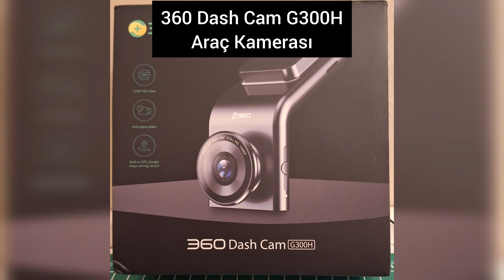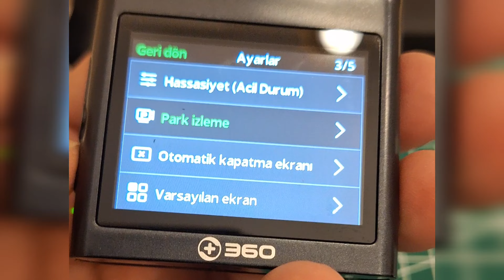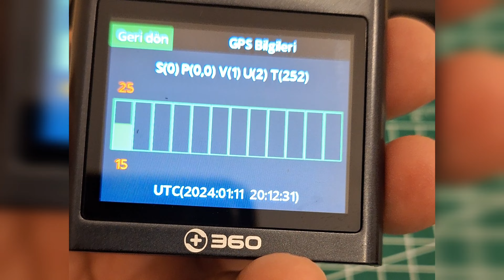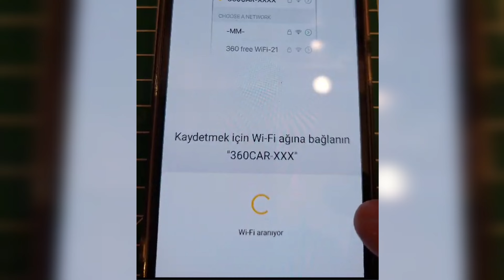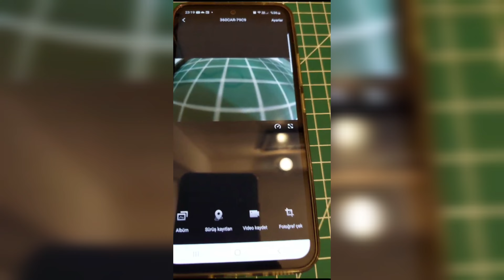Araç Kamerası 360 G300 Kutu Açılımı ve Kurulum/ Car Camera 360 G300 Unboxing and installation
360 G300 1296p 160° Geniş Açı Gece Görüş Dahili GPS Akıllı Araç İçi Kamera

Otomobilinizle yolculuk ederken sürüş konforunuzu artırmak için 360 G300 FHD 1296p 160° Geniş Açı Gece Görüş Dahili GPS Akıllı Araç İçi Kamera modelinden yararlanabilirsiniz. Full HD kalitesinde çekim yapabilen bu ürün, olası kazalarda haklılığınızı ispat edebilmeniz için elinizde video kayıtlarının bulunmasını sağlar. 1296p görüntü kalitesi yaratan modern kamera, küçük boyutları sayesinde arabanıza kolayca uyum gösterir. USB güç kablosu ile kullanabileceğiniz araç içi kamera, otomobilinizin içerisinde yararlanabileceğiniz şarj başlığını da içerir. Böylece, kameranızın kesintisiz bir şekilde çalışmasını sağlayabilirsiniz. Dahili GPS özelliğiyle de dikkat çeken ürün, trafikte yolunuzu rahatça bulabilmeniz için üretilmiştir. Google Harita uygulamasını kullanarak, gitmek istediğiniz yerlere en kısa yoldan ulaşabilirsiniz. Yol tarifi özelliği sayesinde, kameranızı kılavuz olarak kullanıp yolunuzu rahatça bulabilirsiniz.

Gece Görüşü Sağlayan Araç İçi Kamera

Gece saatlerinde daha net bir görüntü kalitesi elde edebilmek için, gece görüşü özelliği bulunan 360 G300 araç içi kamerayı kullanabilirsiniz. FHD kalitesinde gece görüşü sağlayan 360 G300 kamera, kayıtlarınızın çözünürlük seviyesinin yüksek olması için ideal bir seçimdir. Entegre tasarım özelliğiyle dikkat çeken ürün, alandan tasarruf etmek ve montaj işlerini hızlandırmak konusunda size yardımcı olur. Park ekranı desteği sunan kamera, arabanızı park ederken otomobilinizin engellere çarpmasını önleyebilmeniz için size katkı sağlar. Cep telefonunuzla bağlantı kurabilen bu çok yönlü ürün, pratik bir şekilde yönetebileceğiniz menü tasarımıyla beğeni toplar.

160 Derecelik Açıyla Kayıt Yapabilen Kamera

Geniş bir açı sağladığı için 360 G300 ile kayıtlarınızda daha geniş kareleri alabilirsiniz. Acil durumlarda anında kayıt yapabilmeniz için uygun olan kamera, arayüzü üzerinden seçebileceğiniz özellikleriyle size hizmet verir. IR filtresine sahip olduğu için görüntülerinizin daha net ve doğal olmasına yardım eden G300, kaliteli lensiyle sizin için trafikte yüksek çözünürlüklü video kayıtları yapar. Gündüz ve gece saatlerine özel kullanım olanağı sunan ürün, hava şartlarına bağlı olarak yaşayabileceğiniz zorluklara karşı akılcı çözümler üreterek görüntü kalitenizi korur. Işığın az olduğu ortamlarda, kameranızın lensinin sağladığı netlik sayesinde görüntülerdeki detayları yakalamanız kolaylaşır. Kontrast ayarının optimize edilmiş olması, 360 G300’ün renk zıtlıklarını başarılı bir şekilde yansıtmasını sağlar.

Yol Aldığınız Şeridi Kapsayarak Çekim Yapan Kamera

Trafikte otomobilinizle seyrederken, araç içi kameranızın yarattığı 160 derecelik çekim alanı sayesinde bulunduğunuz şeridi kapsayacak şekilde video kaydı yapabilirsiniz. Böylece, kör noktalar olmadan kameranızla videolarınızı kaliteli bir şekilde çekebilirsiniz. Yolculuklarınızda çeşitli istatistiklere ulaşmak için de kameranızın sunduğu modern teknolojilerden yararlanabilirsiniz. Hızınızı, ne zamandır seyahat ettiğinizi ya da varış noktanıza ulaşmanıza kaç kilometre kaldığını öğrenmek için ürünün GPS özelliğinden yararlanabilirsiniz. Uzun süreli şekilde yol aldığınızda sizi yorgunluğa karşı uyaran modern kamera, olası tehlikelere karşı önlem oluşturur.

Hızlandırılmış Kayıt Özelliğine Sahip Kamera Teknolojisi

Video kayıtlarını hızlandırılmış şekilde yapabilen ürün, daha az hafıza alanı harcayabilmeniz için size yardımcı olur. Aracınızın maruz kalabileceği tehlikeleri görsel olarak kanıtlayabilmenizi sağlayan bu marifetli kamera, kaza ve hırsızlık gibi sorunlarda haklılığınızı gösterebilmeniz için size yardım eder. Döngü kayıt özelliğini kullanan bu ürün, hafıza alanı olduğunda buna pratik bir çözüm üretir. Depolama alanınız kalmadığında kameranız en eski videoları en yeni videolarla değiştirir. Böylece, kronolojik olarak güncel videolara sahip olabilirsiniz. Çarpışma indüksiyonu özelliği, kameranızın arabanızın ani hareketlerine tepki vererek kaliteli kayıtlar gerçekleştirebilmesini sağlar. Bu sayede davalarda ve sigorta işlemlerinde elinizde somut veriler bulunur. Görünmez kablolama özelliğine sahip olan 360 G300, aracınızın iç kısmının dekorunu bozmadan kullanabilmeniz için uygundur.